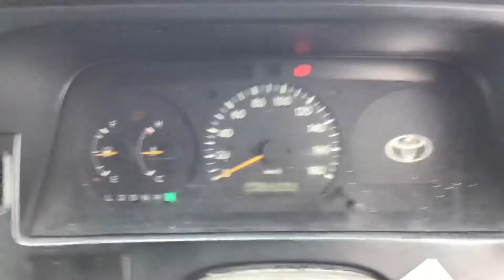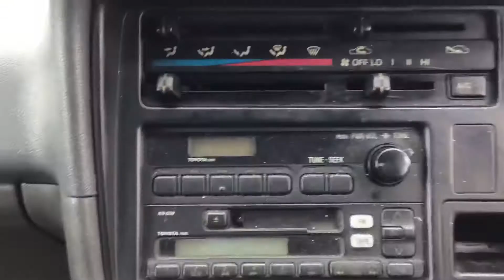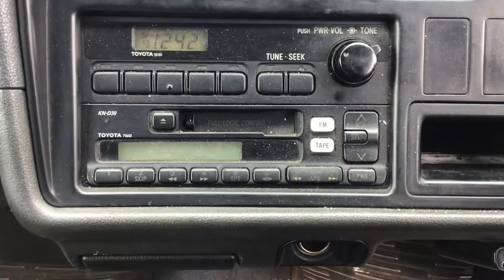Hiace Van RZH112V 【SOLD TO DRC】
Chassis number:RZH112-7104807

◆Customer Testimonials!